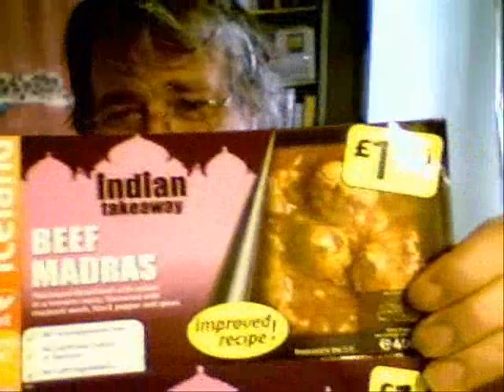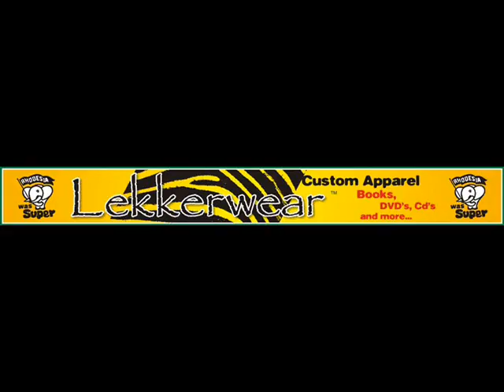Thanks for almost crippling me -- A True Story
Lore, Last of the Rhodesians, gives a terrifying account of what happened when a night of passion went terribly wrong.